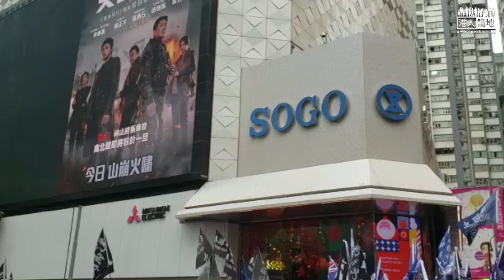【銅鑼灣/1505】民陣遊行剛起步 港獨旗隊集結、黃之鋒現身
//黃之鋒又現身，大家有咩同佢講？//